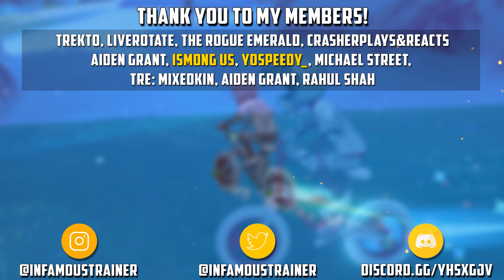URSHIFU VS REGICE & Goh CATCHES Alolan Ninetales! | Pokémon Journeys Episode 71 Reaction!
In today's video I watch the latest episode of Pokemon Journesy being Episode 71 which show Goh starting his adventure for Project Mew, where he needs to capture a Alolan Ninetales while the new characters Tsurugi battles Regice with Urshifu!

I'm just another guy who enjoys Pokemon and wanted to make a channel out of it!

Pokémon Journeys: The Series is the eighth part of the anime series. It features all of the regions from the main-series games, including the Generation VIII games Pokémon Sword and Shield. This series shares its Japanese name with the original series when the anime first premiered in 1997, and is officially labeled with "2019", the year this series started in, for disambiguation. This new series focuses on the two protagonists Ash Ketchum and Goh, along with their partners Pikachu and Raboot. It also features a young girl named Koharu (Chloe), who has a Yamper, and her father, Professor Sakuragi (Cerise), who runs a laboratory in Vermilion City. It features all the regions that have appeared in the Pokémon games, from Kanto to Galar. Pokémon from each region will also appear.

Rogue Energy Code: POKECHAMPS
Techni Code: POKECHAMPS

Pokemon 2019 Ep 71 Hindi
Pokemon Master Journeys Episode 71
Pokemon 2019 Opening 9